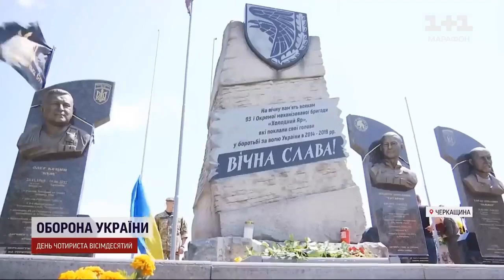У Холодному Яру постав пам’ятник Олегові Куцину — командиру батальйону «Карпатська Січ»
18 червня на Черкащині відбулося урочисте відкриття Меморіалу козакам-добровольцям, спорудженого історичним клубом "Холодний Яр". Наразі встановлено чотири іменні монументи Вічним Воїнам: Да Вінчі, Кум, Татарин, Хаммер. Це потужний початок Всеукраїнського Пантеону Героїв у Холодному Яру, було зазначено під час урочистостей. На жовтень заплановано відкриття нових пам'ятників меморіалу.

19 червня 2022 року на Ізюмському напрямку Східного Фронту війни з ворогом і окупантом, поліг засновник та командир Добровольчого батальйону «Карпатська Січ» (нині 49-й окремий мотопіхотний батальйон ЗСУ) Олег Іванович Куцин, на псевдо „Кум”.

На фото, Президент історичного клубу «Холодний Яр» Роман Коваль разом з батьками Олега Івановича, поряд з пам'ятником на його честь, який було відкрито нещодавно у власне Холодному Яру, за ініціативою та сприянням друга Романа.
Джерело відео: з етеру телеканалу ТСН від 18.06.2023 року

❗️ Реквізити для допомоги бійцям «Легіону Свободи» 👇👇👇
✓ Посилання на Банку:
💳 Картка Монобанк: 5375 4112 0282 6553
💳 Картки Приватбанк:
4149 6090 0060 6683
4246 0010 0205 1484